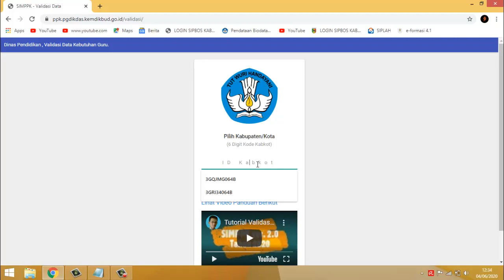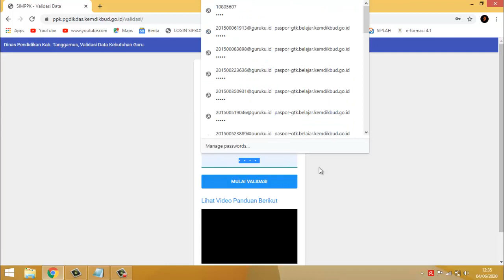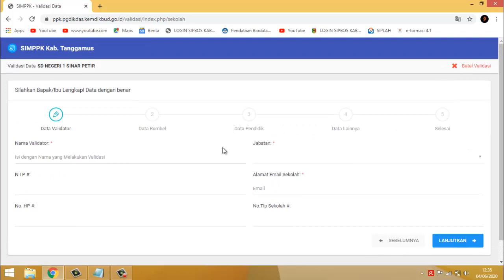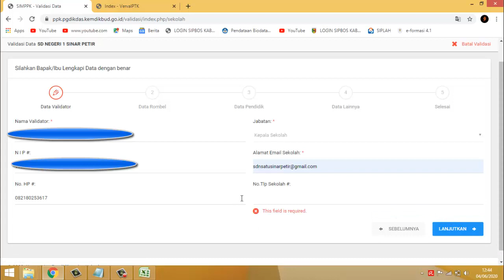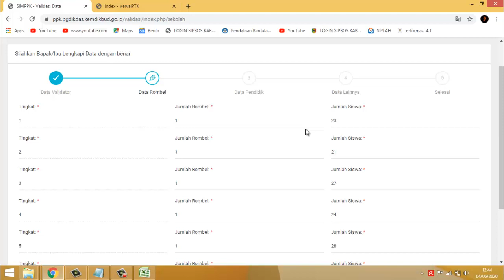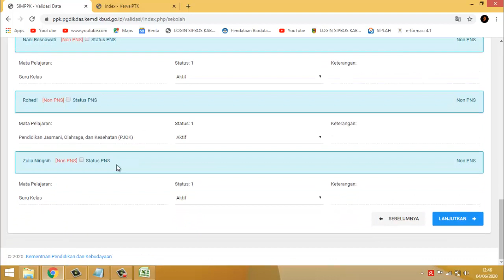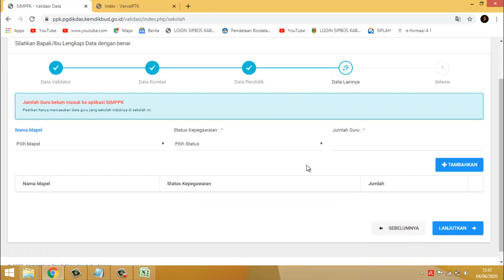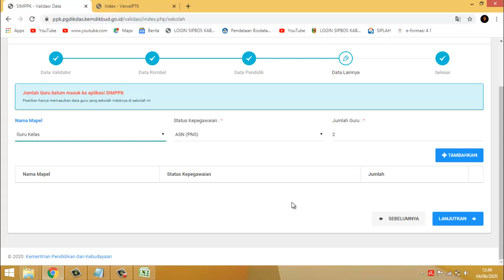validasi Data SIM PPK validasi Data 2020